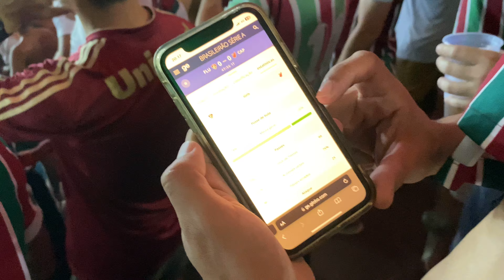01 VOLTOU , SUBIMOS NA TABELA !!! - FLUMINENSE 1 VS 0 ATLHETICO PR